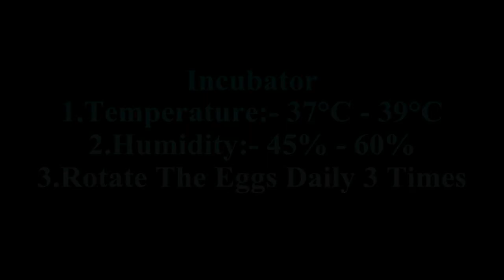Easy Egg Incubator Machine || How To Make a Chicken Incubator With Plastic Box Container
In This Video Showing Homemade Egg Incubator For Chicken Eggs With Plastic Box at Home Simple and Easy...Hopefully You Like This Video

Temperature & Humidity Meter Cost Is Rs 250/- To Rs 300/- Visit Below Link For Meter

1.Must Maintain Temperature Between 37°C - 39°C & Humidity 45% - 60% For Best Results
2.Rotate The Eggs Daily 3 Times Till 18th Day
3.Use Fresh Fertile Eggs (2-10 Days Old Eggs)
4.Chicken Eggs Takes 21 Days to Hatch...Some Times Hatches Between 19th to 24th Day

Here You Can Find Complete Guidance About Hatching Eggs In Homemade Incubator. Hopefully You Like Our Videos
1.Homemade Incubator
2.Egg Incubator
3.Hatching Eggs At Home
4.Temperature and Humidity Related Information